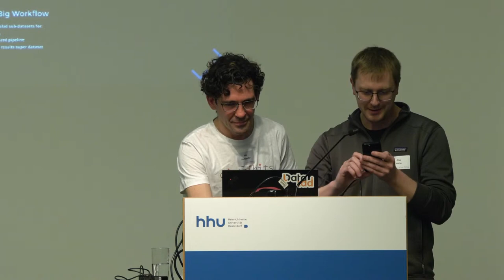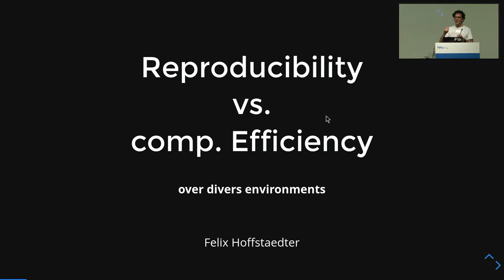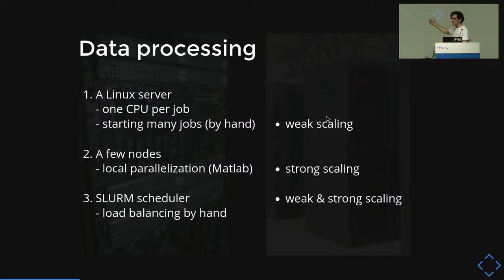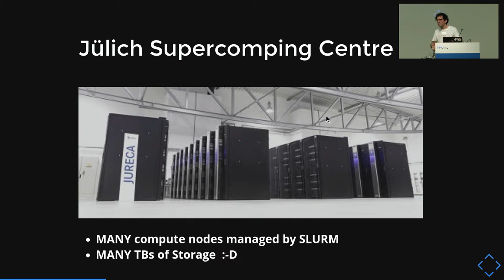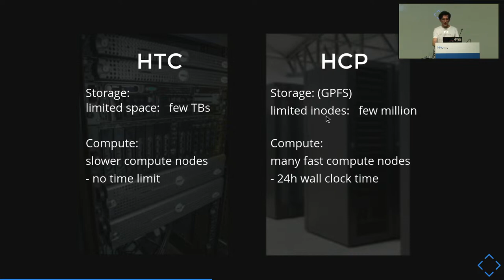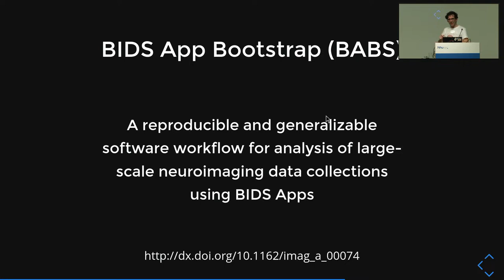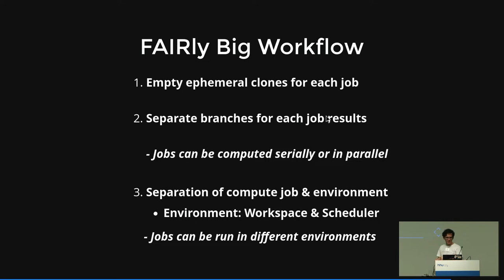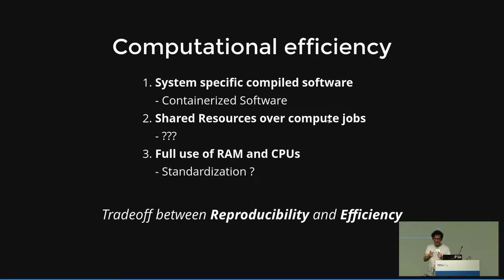Felix Hoffstaedter: Reproducibility vs. computational efficiency on HPC systems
HPC systems have particular hard- and software configurations that introduce specific challenges for the implementation of reproducible data processing workflows. The DataLad based 'FAIRly big workflow' allows for a separation of the compute environment from the processing pipeline enabling automatic reproducibility over systems. Yet, the sheer size of RAM and CPUs on HPC systems will allow for different ways to optimize compute jobs in contrast to compute clusters and certainly the average workstation/laptop. In this talk, I discuss general differences between HCP and more standard compute environments regarding necessary choices for the setup of processing pipelines to be reproducible. Among the main factors are the availability of RAM, local storage, inodes and wall clock time.